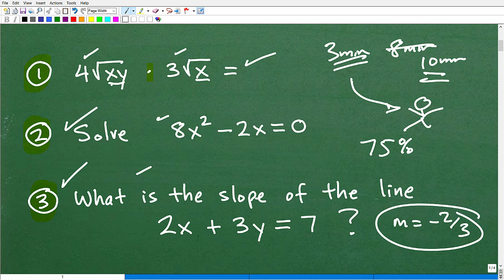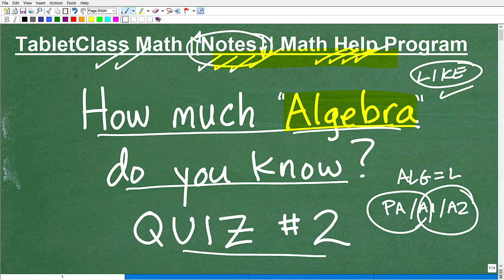How Much ALGEBRA do you know? Let’s find out….Quiz #2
Algebra pop quiz and practice problems.  For more math help to include math lessons, practice problems and math tutorials check out my full math help program